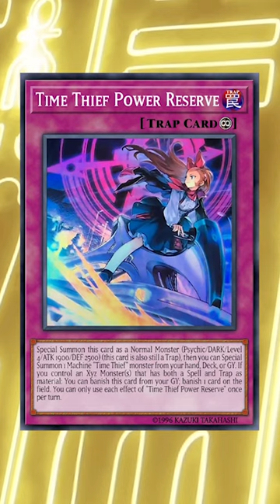These NEW TCG Exclusives Are...Interesting! Yu-Gi-Oh!